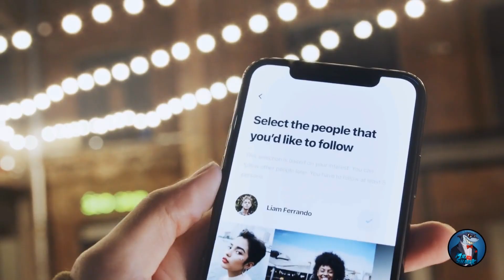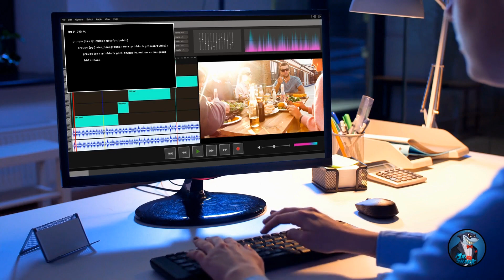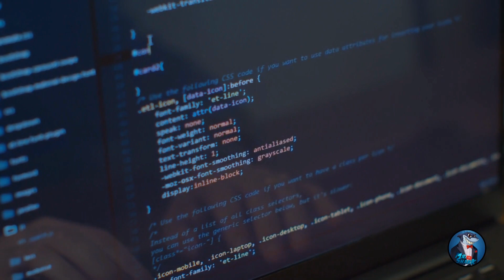💡 7 Ideas de INGRESOS PASIVOS para GANAR $297 al Día (COMPROBADO)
Descubre en este video las mejores ideas de ingresos pasivos para ganar dinero desde casa.

finanzas personales
ideas de negocios
ganar dinero
educación financiera
libertad financiera
como alcanzar el exito
como lograr el exito
como alcanzar mis sueños
como desarrolar habitos de exito
habitos de millonarios
como tener exito en la vida
como triunfar en la vida
como construir habitos de exito
crecimiento personal
habitos
exito
productividad
como ser mas productivo
habitos de exito que si funcionan
habitos para alcanzar el exito
como desarrollar habitos de exito
habitos de personas exitosas
10 Hábitos de Millonario que Cambiaron mi Vida
Hábitos de Millonario que Cambiaron mi Vida
10 Hábitos de Millonario que me Cambiaron
Hábitos que Cambiaron mi Vida
10 Hábitos Cambiaron mi Vida
hábitos de gente exitosa
hábitos de millonarios
hábitos de personas exitosas
como ganar dinero
dollardorado youtube automatizaciones
dollardorado automatizacion de youtube
dollardorado trading
como ganar dinero extra
como ganar dinero online
ganar dinero
cómo ganar dinero siendo joven
cómo ganar dinero online
dinero online
podcast con dollar dorado
que hacer para ser rico
dinero
como ganar dinero
desarrollo personal
ganar dinero
millonario
libertad financiera
negocios
educacion financiera
finanzas personales
lograr exito finanzas
riqueza
superacion personal
coaching finanzas
motivación
ser rico
cómo ser millonario
como hacerse rico
cómo ganar dinero rapido
ganar dinero
como ganar dinero en internet